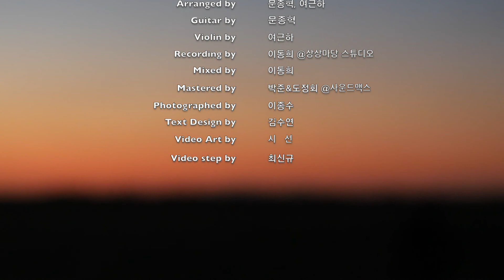(M/V) 문종혁_Amazing Grace (나 같은 죄인 살리신) (Violin 여근하)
기타리스트 '문종혁'과 바이올리니스트 '여근하'의
콜라보레이션(collaboration) 앨범

“존 뉴턴(John Newton)”은 노예선 선장 이었다.
어느 날 해상의 폭풍우 속에서 위기에 처하자 자신도 모르게 하나님께 살려달라고 간절히 기도한다.

풍랑 속에서 목숨을 건진 “존 뉴턴(John Newton)”은 설교자의 설교를 듣고 회심하고 예수를 영접한다. “존 뉴턴(John Newton)”은 노예상으로서 길을 잃고 방황하며 곤고한 삶을 살았던 자신의 죄악된 모습이 예수 안에서 새로운 삶을 찾게 된 것이 주님의 놀라운 은혜라는「 나 같은 죄인 살리신'(Amazing Grace) 」 찬양을 작사하게 된다.

전 세계인들에게 너무도 잘 알려져 있는 "Amazing Grace(나 같은 죄인 살리신)"
“존 뉴턴(John Newton)”의 이야기를 “기타리스트 문종혁“과 ”바이올리니스트 여근하”의  삶의 경험들과 하나님 은혜에 감사의 마음을 두 연주자의 스타일로 표현한 콜라보 앨범이다.

특히 자연에서 두 사람의 연주로 하나님께 찬양 올려드리는 뮤직비디오(MV)를 통해 많이 이들에게 하나님의 은혜와 감동이 전해질 것이다.

:: Credit
Produced by 문종혁
Words and Music by John Newton
Arranged by 문종혁 ,여근하
Guitar by 문종혁
Violin by 여근하
Recording by 이동희 @상상마당 스튜디오
Mixed by 이동희
Mastered by 박준&도정회 @사운드맥스
Photographed by 이종수
Text Design by 김수연
Video Art by 시선
Video step by 최신규